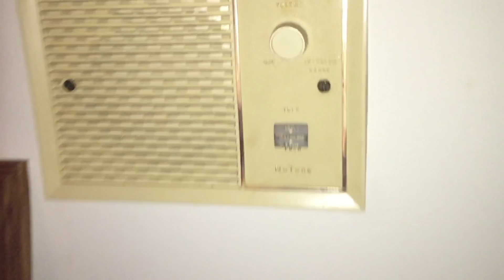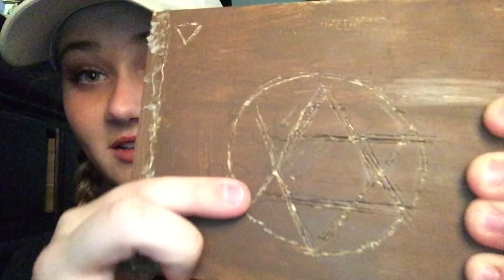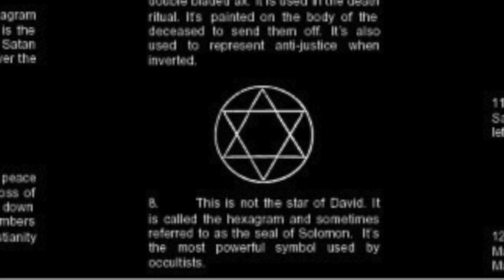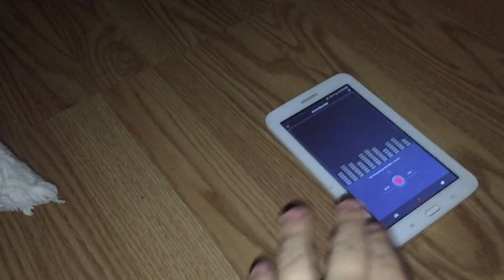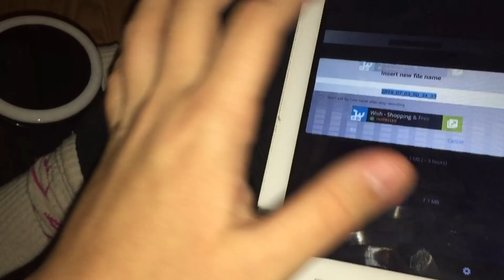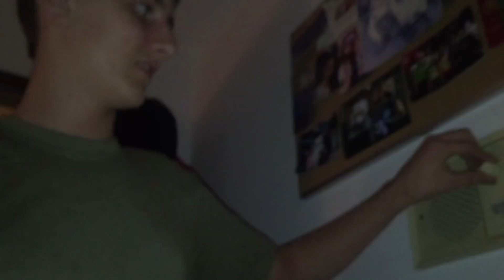DYBBUK BOX SEANCE *SCARY*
Hey guys! You can skip my long ass intro LMAO video starts around 6:00. But if you guys made it through the whole thing, CONGRATS!

This is part one of my Dybbuk box series! We will soon be opening it! part two will be up later this week! Were we explore the haunted wardrobe that has been passed throughout my family for generations and the early 1900's.

ALSO please spread some love in the comments, because this world already has too much hate!

THANKYOU GUYS FOR 1.3K VIEWS ON MY LAST VIDEO AND 7K CHANNEL VIEWS!

Most importantly enjoy! :)